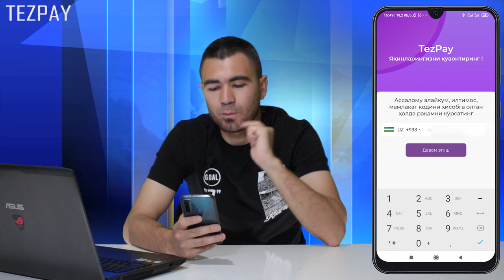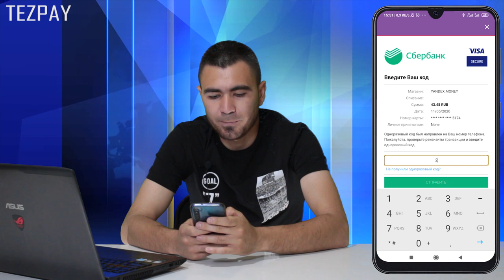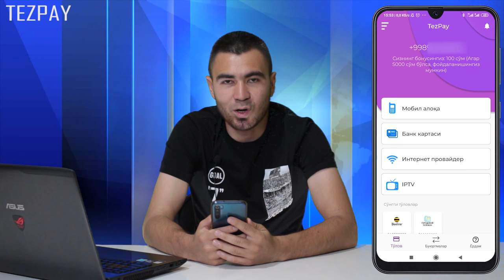ТЕЗКОР, КАРАНТИНДА РОССИЯДАН УЙГА ПУЛ ЖУНАТИШ ЙУЛИ КАНДАЙ? 2020